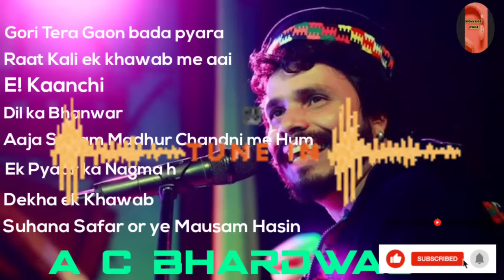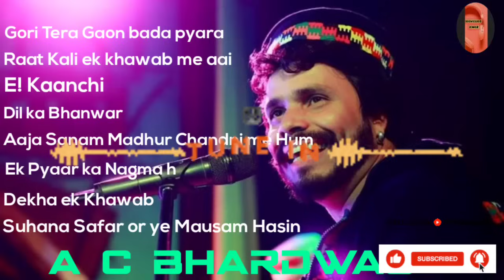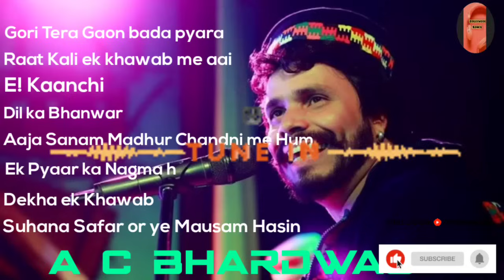Old Bollywood Song Cover || A C BHARDWAJ || Old_Bollywood_Cover Part 2 ||@Bollywoodsongs 🎧🎧🎵🎵🎶🎶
Old Bollywood Song Cover || A C BHARDWAJ || Old_Bollywood_Cover Part 2 ||

Old Bollywood Song Cover